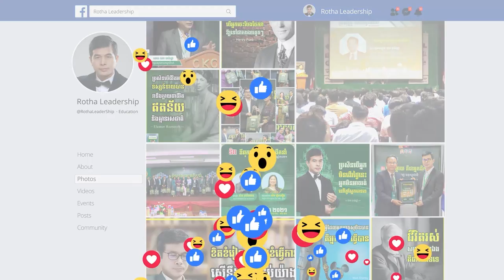ពេលស្រុកសង្គ្រាមត្រូវការអ្នកក្លាហាន ពេលស្រុកក្សាន្តត្រាណត្រូវការអ្នកចេះដឹង - លោក សោម សម្បត្តិ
📚សៀវភៅស្រាវជ្រាវភាពជាអ្នកដឹកនាំ📚
១. សៀវភៅភាពជា CEO (5$)
២. សៀវភៅភាពជាអ្នកដឹកនាំ (10$)
៣. សៀវភៅភាពជាអ្នកមានកំពូល (30$)
☎️​ ទំនាក់ទំនងទិញសៀវភៅ៖ ០៦៩ ៣១ ៤២ ៩៣ / ០១១ ៩៥៥ ៨៤២
សូមអរគុណសម្រាប់ការទស្សនា ខ្ញុំព្យាយាមបន្ថែមវីឌីអូមេរៀនល្អដើម្បីជាធម្មទាន។
--- សូមអរគុណ!!! ---